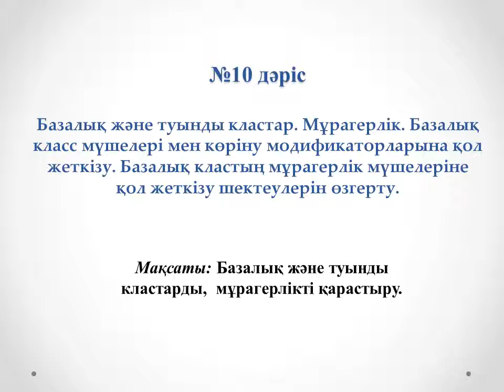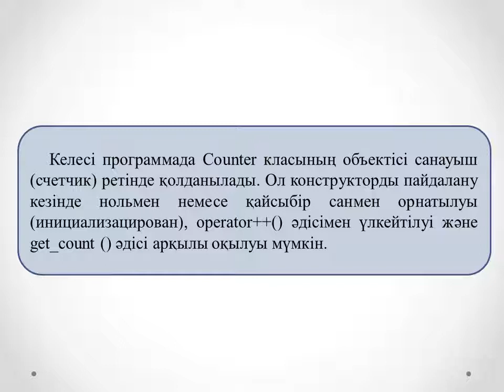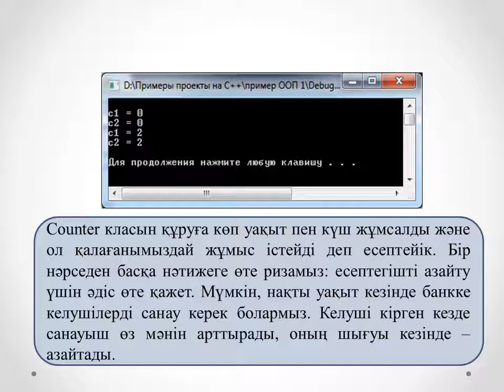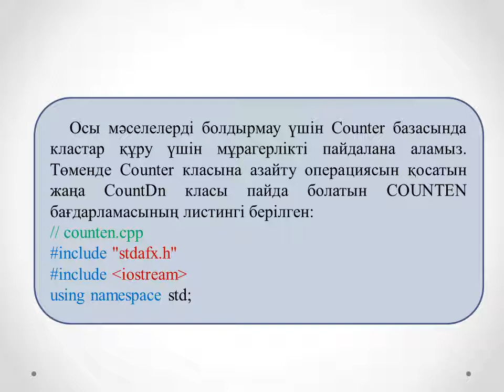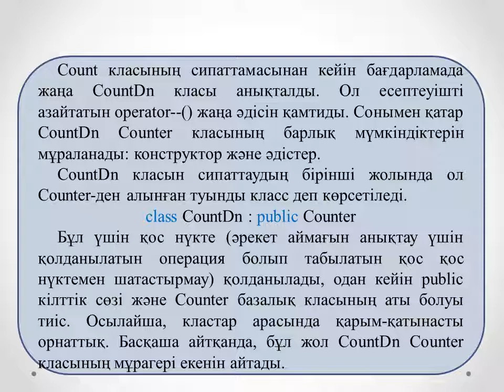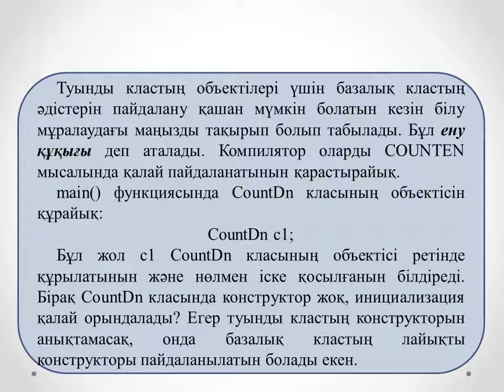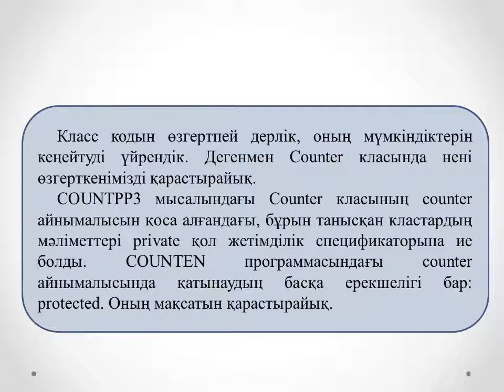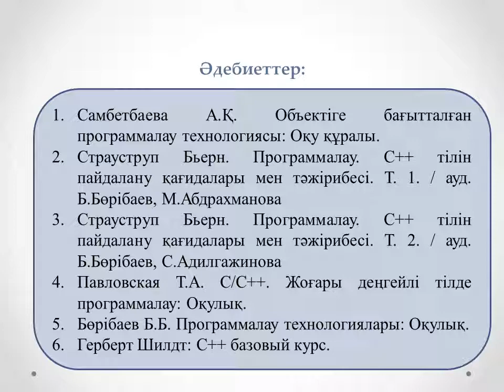Жахина Р.У. Объектілі бағытталған программалау 2ИСКО.№10лекция. Базалық және туынды кластар Мұра